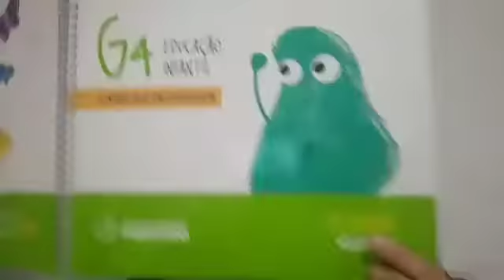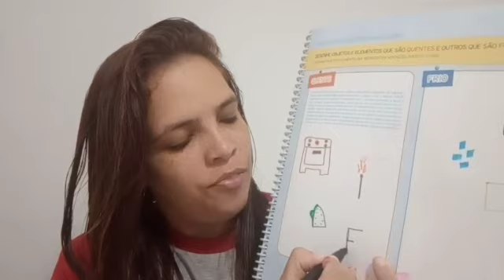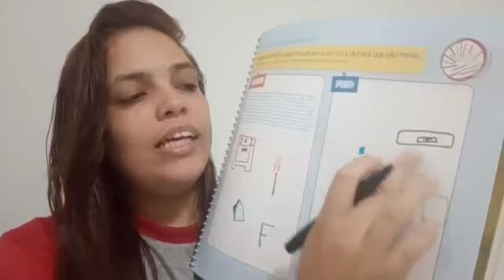Quente e Frio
Nesse vídeo vamos usar o livro Desenhar, página 20 e registrar objetos quentes e frios!
Ah! Tem um desafio também!
Colocar as iniciais dos objetos!
Será que você consegue?!
Vem comigo Pré 1!!!